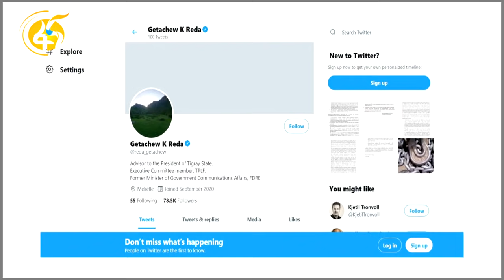የአሜሪካ ተራድኦ ድርጅት ኃላፊ የኢትዮጵያ ጉብኝት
የአሜሪካ መንግስት የእርዳታ ተቋም (USAID) ሃላፊ ሳማንታ ፓወር ወደ ኢትዮጵያ እንደሚመጡ ተነግሯል።

እኒህ ሴት በአሜሪካ አስተዳደር ውስጥ በከፍተኛው የስልጣን እርከን ላይ የሚገኙ ሰው ናቸው።

በኢትዮጵያ በሚኖራቸው ቆይታም የአሸባሪው የህውሃት ቡድንን የሀሰት ፕሮፓጋንዳ ሊያጋልጥ በሚችል መልኩ የሚመለከታቸው የመንግስት አካላት ሁሉ እውነቱን በማስረጃ በማቅረብ ሊያስረዱ ይገባል ተብሏል።

ከስራ ሀላፊዋ ጋር የሚሠራው በመረጃ የተደገፈ ስራ አሜሪካን ጨምሮ ሌሎች ሀገራትም ኢትዮጵያን በተመለከተ እየተከተሉት ያለውን የተሳሳተ ፖሊሲ ለማስተካከል ያግዛል ተብሏል።